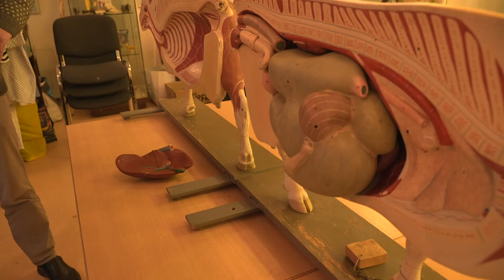Tierische Anatomie-Modelle im Kreisagrarmuseum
Das Kreisagrarmuseum in Dorf Mecklenburg ist um zwei kleine Attraktion reicher. Das Anatomie Modell einer Kuh und das einer Sau haben Einzug in die Räumlichkeiten des Museums gehalten.